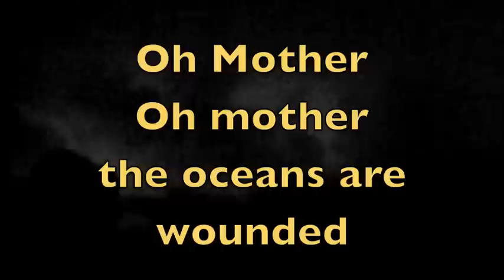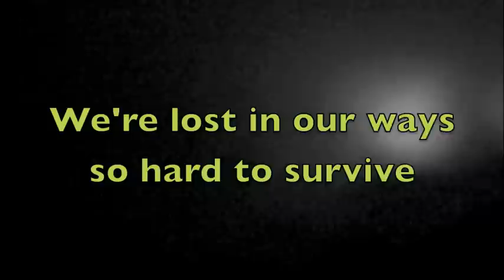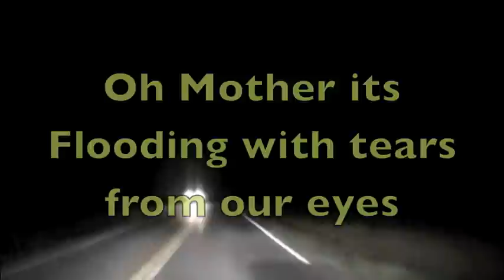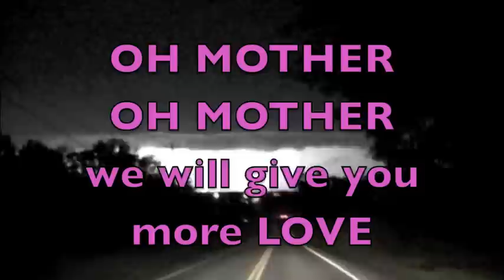"OH MOTHER The River Is Rising " Caroline Purr by Dean Holtermann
Caroline Purr . Dean holtermann . Steve Mandile